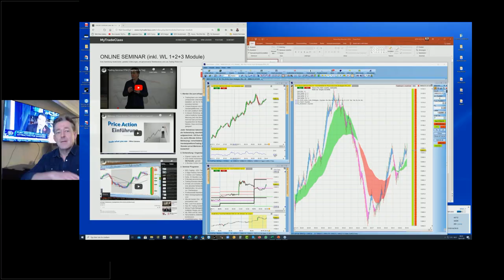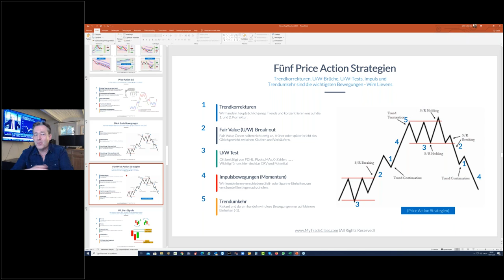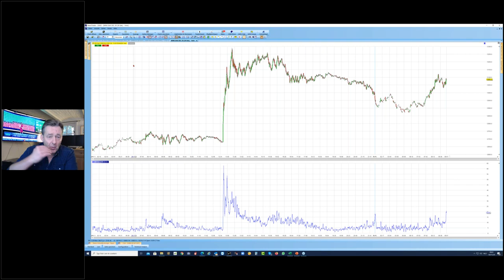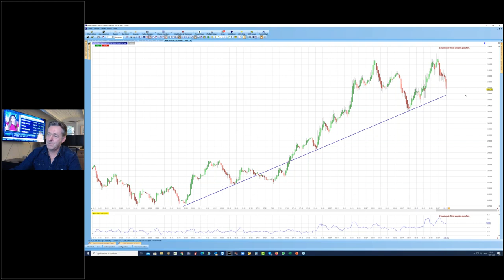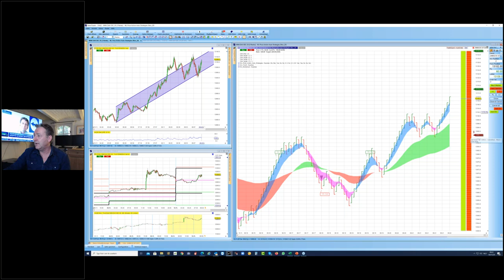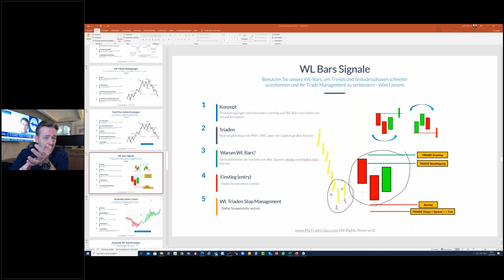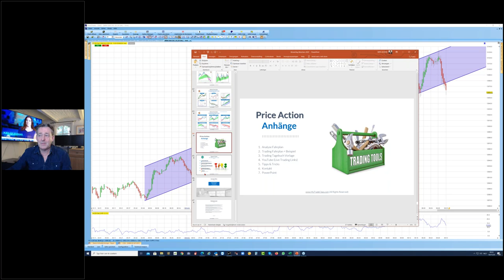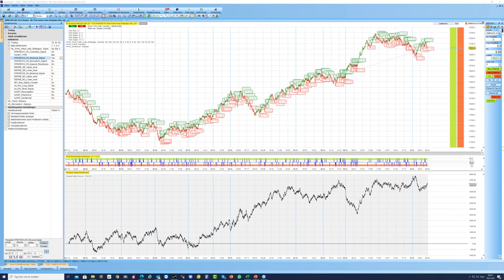[DE] Dax Price Action Live Trading mit Wim Lievens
Wim Lievens handelt oft mit Bewegungskerzen (WL-Bars), fast ohne Indikatoren und ist ausschließlich an Preisbewegungen interessiert. Zeit spielt in seinen Handelskonzepten keine Rolle.
Seine Strategien verlassen sich nicht auf “künstliche” Indikatoren und passen sich daher den sich ändernden Marktgegebenheiten sehr leicht an.

1. Fünf automatisierte Strategien: Trendkorrekturen, Impulsbewegungen, Umkehrsignale, Unterstützungs- / Widerstandstests und Ausbrüche.
2. Warum bestimmte Einstiege wählen und andere nicht, d. H. Wenn die Marktbedingungen für den Handel günstig sind.
3. Grundlegende Preisbewegungen, Marktstruktur und Zyklen erkennen.
4. Einfache, eindeutig definierte Trading und Money Management Regeln. Der Trader weiß zu jeder Zeit, was er zu tun hat oder nicht zu tun hat!
5. Halbautomatisch und vollautomatischer Handel (Plattform öffnet und schließt selbständig).